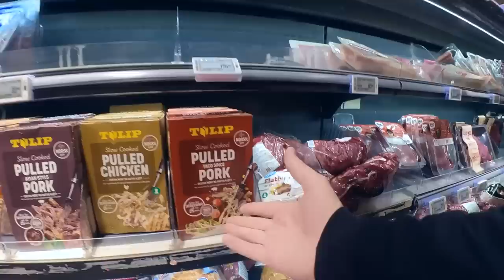Come Recuperare in Vacanza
30 giorni soddisfatto o rimborsato.

Vuoi rimanere aggiornato sul nuovo corso che ho creato su come diventare imprenditore e iniziare a lavorare con le tue passioni?